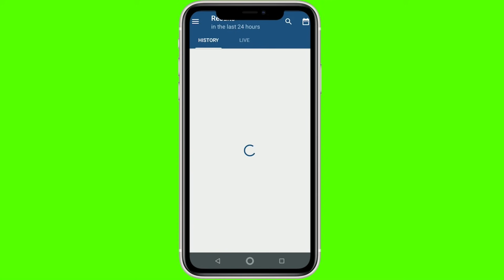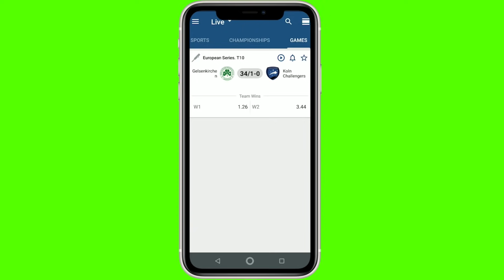WORLD DANGEROUS BRIDGE 😱 & BEAUTY OF NARAN KAGAN JHEEL SAIFAL MALOOK PAKISTAN 🥰